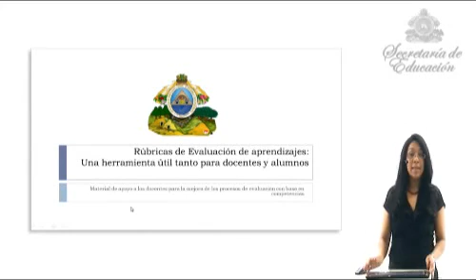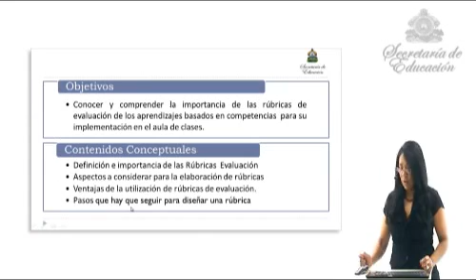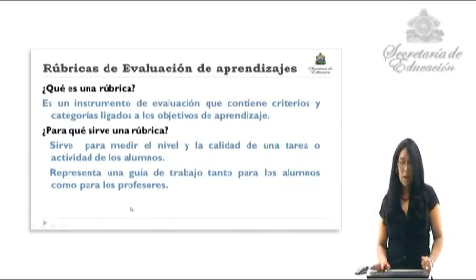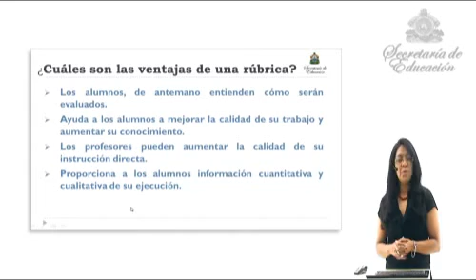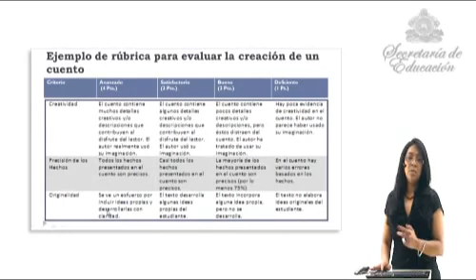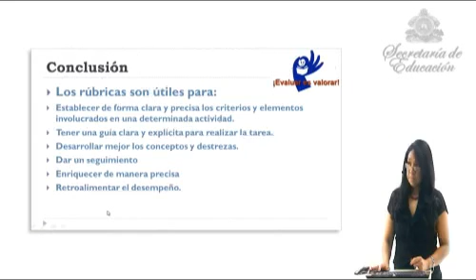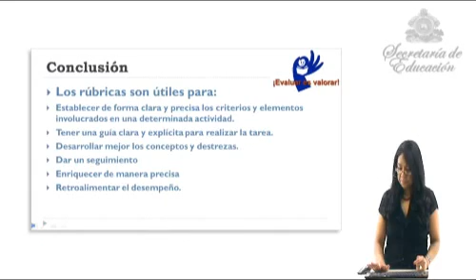Rúbrica de evaluación de aprendizajes